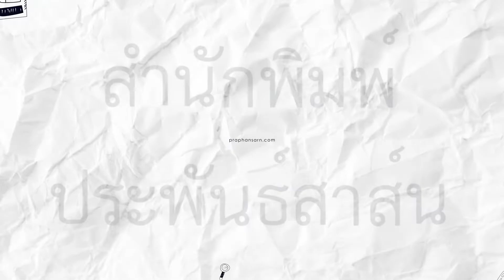วรรณกรรมชุดบ้านเล็กในป่าใหญ่ : เล่มที่ 9 ชีวิตใหม่สี่ปีแรก ตอนที่ 1 ปีแรก | 2/3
ชีวิตใหม่สี่ปีแรก ในที่สุด หลังจากดูใจคบหากันมานานสามปี ลอร่าและอัลแมนโซ่ก็ตัดสินใจแต่งงานกัน ทั้งสองตกลงใจจะสร้างครอบครัวในฟาร์มของตัวเอง ใช้ชีวิตเฉกเช่นชาวนาทั่วไป สร้างฐานะและความร่ำรวยจากผืนดินของตนเอง นี่คือเรื่องราวชีวิตสี่ปีแรกหลังจากแต่งงานของลอร่า อิงกัลล์ส ไวล์เดอร์ ผู้เขียนหนังสือเล่มนี้

Shopee : Praphansarn
Lazada : Praphansarn
Thaibookfair : Praphansarn